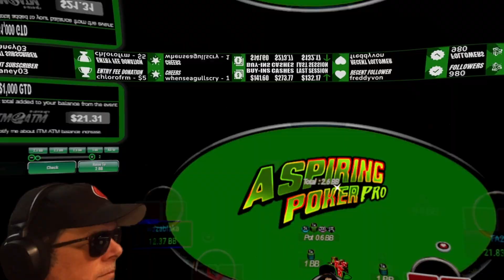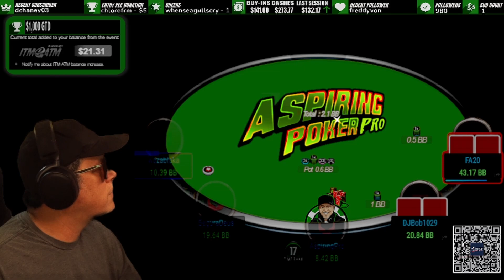ALMOST A FINAL TABLE: Poker Vlog final table highlights and poker strategy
The Aspiring Poker Pro has been in a downswing and has not made a final table in over a week.  He was on track to break the downswing and make a final table but his hopes were dashed.

The Aspiring Poker Pro is a small stakes poker MTT vlogger sharing his journey to become a Poker Pro. In his poker vlog you will find a wide array of poker highlights, poker study sessions, hand reviews and much more.  Check out the Aspiring Poker Pro's channel

00:00 Intro
00:32 Main Video
09:51 Busted